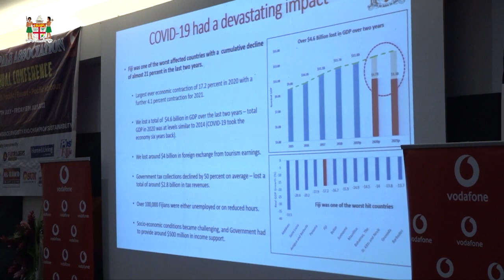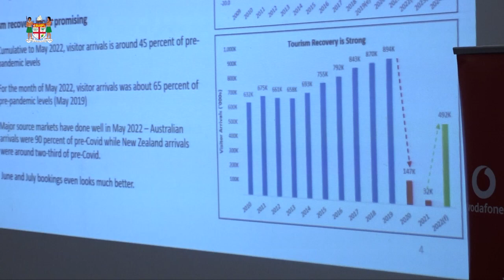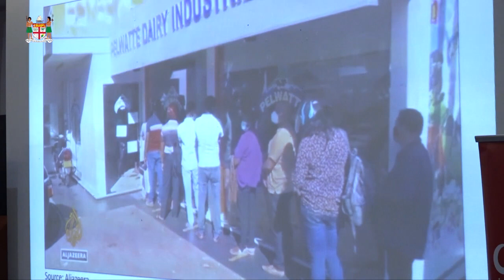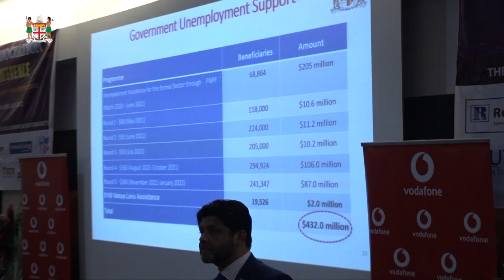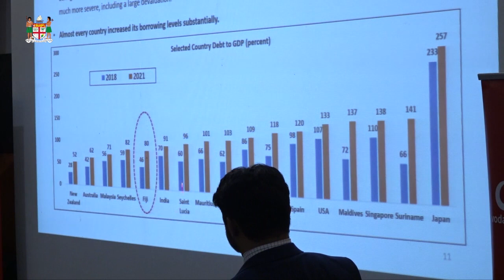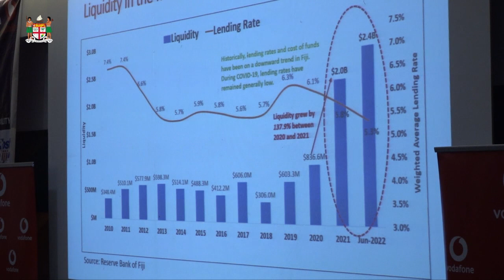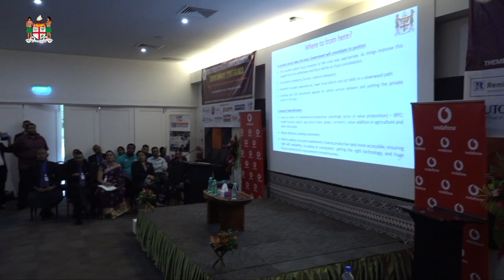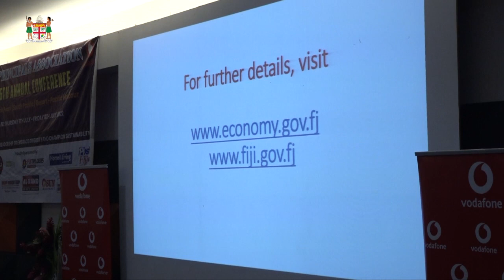Fijian Attorney-General holds 2022-2023 budget consultation at Pearl resort, Navua (Part 1of2)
Fijian Attorney-General holds 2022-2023 budget consultation at The Fiji Principal Association 126th Annual Conference at Pearl Resort, Navua